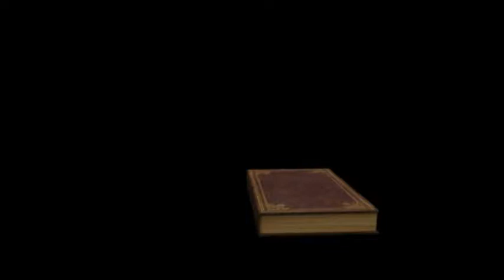English Christian Song. EAG Church Houston TX.